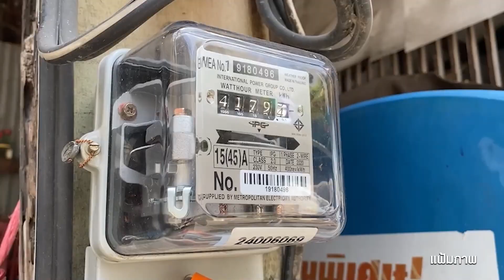กกพ.แนะ 3 แนวทางค่าเอฟที ทำค่าไฟต่ำสุด 4.45 บาท/หน่วย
กกพ. แนะ 3 แนวทางคิดค่าไฟฟ้างวดใหม่ สูงสุด 6.28 บาทต่อหน่วย ต่ำสุด 4.45 บาทต่อหน่วย พร้อมเปิดรับฟังความเห็นตั้งแต่วันที่ 7 - 21 ก.ค. ก่อนใช้จริงงวดกันยายน-ธันวาคมนี้